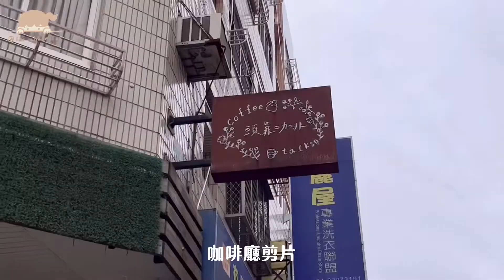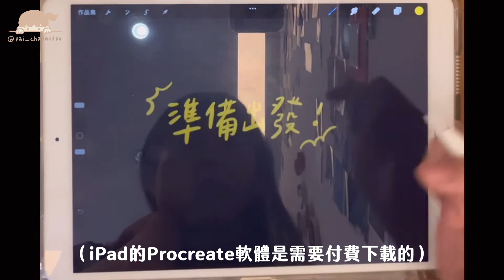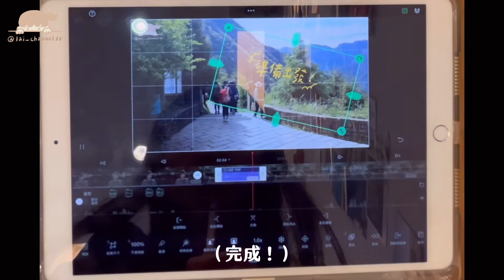𝐕𝐋𝐎𝐆 | 𝟏𝟎月日常碎片💫 剪片小技巧、染頭髮初體驗、夜遊科博館 ✦ 𝟐𝟎𝟐𝟐.𝟏𝟎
10月剛好有一些活動，
就久違認真地記錄了一下生活日常碎片！
趕在11月要結束前
用短短的幾分鐘帶大家回顧一下💫

接下來應該會陸續更新
從10月開始出去玩的影片紀錄！
可以期待一下（順便督促我自己^_^）

ps.去年的8月VLOG也是隔了一個月才剪出來，真的是拖延症末癌哈哈

𝐂𝐚𝐦𝐞𝐫𝐚📷 𝐢𝐏𝐡𝐨𝐧𝐞 𝟏𝟑 𝐦𝐢𝐧𝐢
𝐂𝐫𝐞𝐝𝐢𝐭🎥𝐕𝐋𝐋𝐎